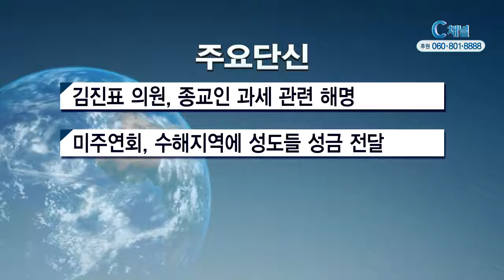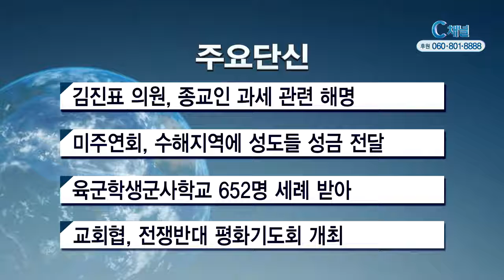2017년 8월 17일 주요단신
1. 더불어민주당 김진표 의원이 종교인 과세를 2년 늦추는 개정안을 발의했다.
취소한 것과 관련해 해명했습니다. 김 의원은“준비 부족을 걱정한 것일 뿐,
준비만 된다면 과세에 찬성한다”며,“부작용을 막기 위한 준비가 완료 되는대로
종교인 과세를 시행해도 무방하다”고 밝혔습니다.

2. 기독교대한감리회 미주연회가 지난 집중호우로 큰 피해를 본 한국교회와
성도들을 위해 성금을 전달했습니다. 박효성 감독은 “기독교대한감리회
지체로서 이웃에게 손길이 필요한 시점에 미주특별연회의 모든 교회와
성도들이 재난 구호에 동참했다”고 밝혔습니다.

3. 육군학생군사학교 세례식이 예수교대한성결교회 시냇가푸른나무교회의 후원으로
거행됐습니다. ROTC 학군후보생 57기와 56기를 대상으로 치러진 이번 세례식에서는
총 6백52명이 세례를 받았습니다.

4. 한국기독교교회협의회는 29일 서울 광화문 중앙광장에서 전쟁반대 평화기도회를
개최합니다.